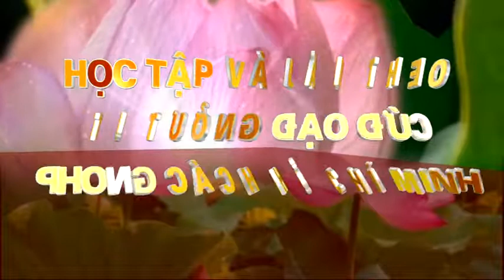CM TTHCM CU JUT NGAY 30 01 2019